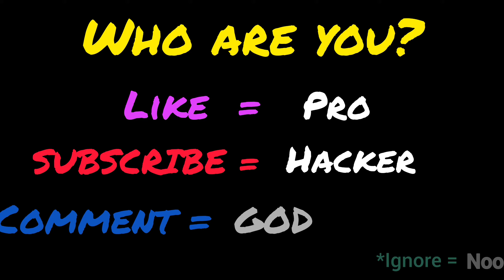NOOB vs PRO vs HACKER In CRASH MASTER 3D All Levels Gameplay Android,ios VPXRN8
Crash Master 3D
Easy controls! Different vehicles and so much fun! More than 100 different levels and more is coming!